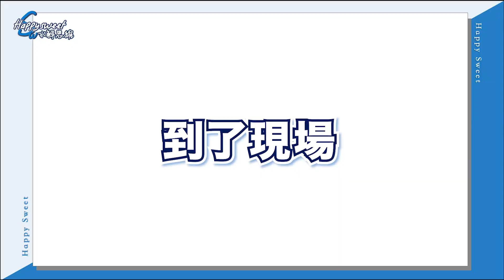聖誕節交換禮物｜響應聖誕氣氛的特殊點心【水解思維Sweet】( special video)ＥＰ10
Sweet Channel on YouTube if you like my videos:
配方都在下方的ＩＧ連結中
Invited by a friend today
It’s really fun to participate in the gift exchange together~
There are many romantic and interesting memories at Christmas
2022 is coming soon, specially made this dessert to accompany everyone's Christmas
Hope everyone will like it, let's make it together! ! ! Friends^^
Merry Christmas! ! !
今天受到朋友邀請
一起參加交換禮物的活動，真的很有意思～
一到聖誕節較有許多浪漫以及有趣的回憶
2022年即將到來，特別製作這個甜點陪伴大家的聖誕
喜望大家會喜歡，一起來製作吧！！！朋友們^^
聖誕節快樂！！！

0:00小乳酪蛋糕
0:36聖誕樹餅乾
0:56裝飾
1:22交換禮物
1:59祝福